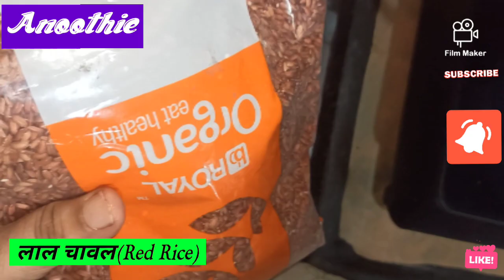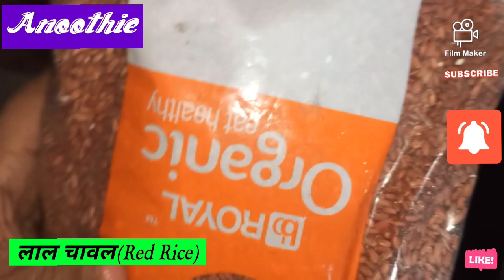Anoothie “बनाइए लाल चावल का पोहा” nashta teatime kitty teatime nashta jainveg जैनवेज # नाश्ता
This video shows how to prepare a pure veg/ jain veg dish out of Laal Poha (flattened Red Rice). It can be served hot for kitty, at teatime, for breakfast, at brunch, at tea time.